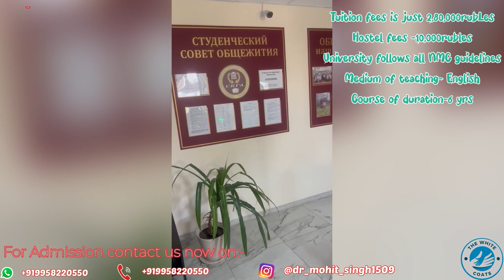North Caucasian State Medical University overview|fees, hostel,campus|hostels in Russia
North Caucasian State Medical Academy Russia serve in their own countries has maintained a large no of for training. This enables them to make up to date health services available for people in the rular and semiurban areas in differnt parts of the country through the hospitals under their auspices It expect that those who recieve training here will keep the need of the peoples of his country force most in their minds when they start their vocation.

The trainees are exposed to the most odern developments in medical science and at the same time eual emphasis given to making them services oriented so that they identify themselves with the community where they are called to serve In medical institute annualy trains over 2000 students the faculty of general medicine training and retaining the professionals for specialization each academic year more than 50 Doctors trained in the internship residency the graduate school.
Key Points of North Caucasian State Medical University
Founded Year - 1936

Medium Language - English

Recognized by - WHO, MNC, FAIMER, etc.

Yearly Tuition Fees - 2,50,000 RUB

Currently Enrolled Students - 5,000+

Advantages to study MBBS at North Caucasian State Medical Academy
Affordable course price
Recognized by WHO, MNC, etc.
Best quality education
Availability of Indian food
Modern technologies
Accommodations
Why Should Students choose North Caucasian State Medical Academy?
This university removes the most popular destination to study MBBS abroad. There are several reasons to choose this university as the most demanding university in Russia. There are thousands of students who come to study at North Caucasian State Medical University.

Affordable cost
The North Caucasian State Medical University offer the best quality medication at an affordable cost. Every student wants quality medical study at an economical price and this university provides it.

Top Ranked University
North Caucasian State Medical University is listed among the top medical universities in Russia. This university holds an attractive ranking in the country as well as in the world. When we talk about the country rank of the university is that’s 82nd position.

Worldwide Recognized
This prestigious university is recognized by various world-reputed medical bodies. Universities are recognized by WHO (World Health Organization), MCI (Medical Council of India), and other various organizations. All these medical bodies are world accepted.

Global Job Opportunities
After completing MBBS from North Caucasian State Medical University you can work anywhere across the world. Students need to clear the FMGE exam to practice in another country. Completing the MBBS programme at North Caucasian State Medical University opens doors to new opportunities.

No Entrance Test
For those students who want to study MBBS at North Caucasian State Medical University there is no need for any kind of entrance test to get admission to this university. Candidates can get direct admission here.

North Caucasian State Medical University Ranking 2023
Ranking is the major factor to attract more and more students across the world. North Caucasian State Medical University Ranking is high in the country as well as the world. Raking is create a positive attraction in the mind of candidates.

When we talk about the country rank of this university so North Caucasian State Medical University stands on 82nd in the country. This ranked declared by 4ICU. We have mentioned below:

North Caucasian Federal University Ranking
Country Ranking

82nd

World Ranking

3033rd

Above, we have mentioned the ranking of North Caucasian State Medical University in the country as well as in the world. Students can check easily before getting admission to this university.

Admission Eligibility 2023
North Caucasian State Medical University's eligibility criteria for all students wanting to study MBBS in Russia. It is quite easy to get admission to North Caucasian State Medical University. This university introduces an admission process for foreign students as well as Indian students.

Admission Eligibility Criteria at North Caucasian University

Exam

Students should be NEET qualified.

Academics

50% marks are required in 12th in science subjects.
40% marks are required for reserved category students in 10+2.
Physics, Chemistry, Biology and English are the main subjects in the 12th standard.
Age

The minimum age is required 17, students who complete 17 years of age till 31st December of admission year are also eligible.

Dear students, we are mentioned the admission criteria to get admission to this university. Those students who want to study just need to meet the eligibility criteria to be admitted to North Caucasian State Medical University.